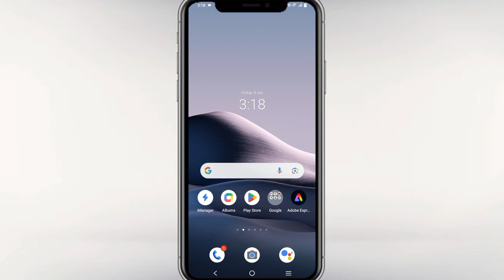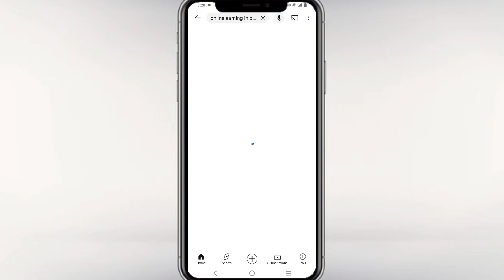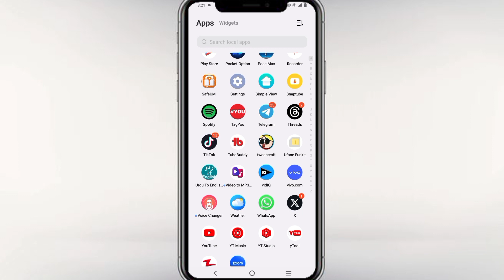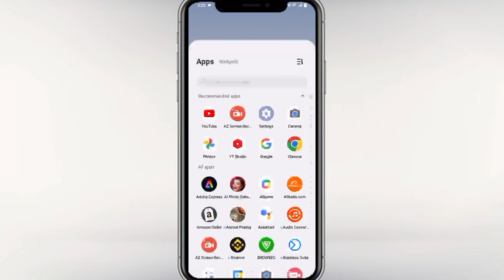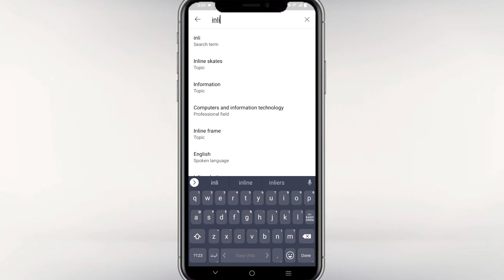Vidiq seo score 100 | Vidiq seo score 100 kaise kare 2023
your search

vidiq seo score 100 kaise kare mobile sevidiq seo score 100 kaise kare mobile se
vidiq seo score 100 kaise kare pc
vidiq seo score 100 kaise kare how to get 100 score youtube videos seo
how to use vidiq keyword research tool
closed captions (manual) vidiq
how to get 100k views on youtube
vidiq outlier score
vidiq how to use
keyword research vidiq